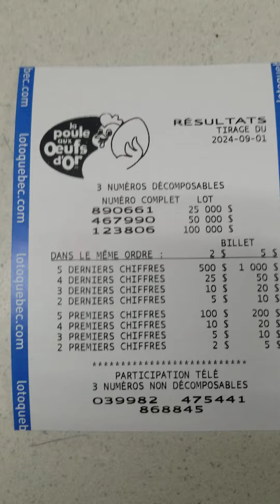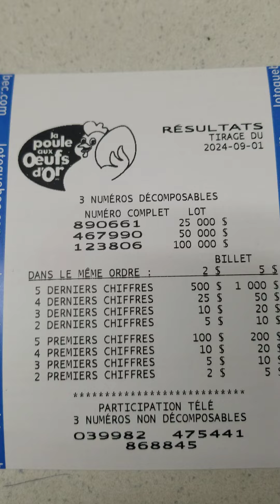résultats la poule aux œufs d'or dimanche le 1er septembre